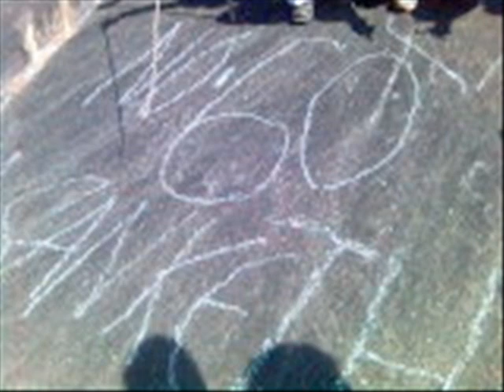my pals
abt my pals n thier achivements